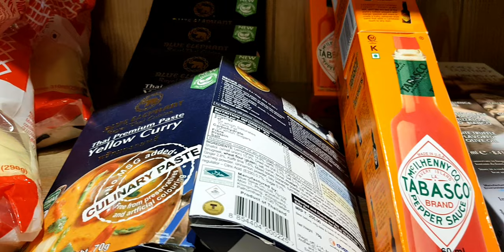🍔Thrissur Europe style bake shop..? 😋😋thrissur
New bake shop in thrissur .loavesandmuffins ,Aristo nagar ,thrissur ...near mission hospital.

nice ambiance ,nice food ,gud service .quality foods it's the imp thing...

sub for more thrissur based videos.

my instagram I'd:oruhungryfamily1

next videos are loading for u. thanku ...love u all.